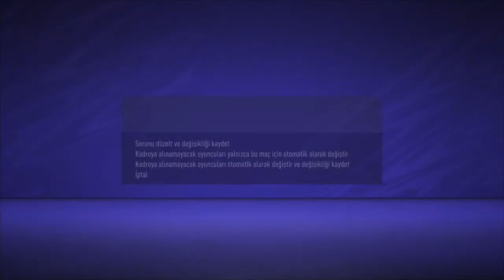FIFA 21 TRABZONSPOR İLE FIFA KARİYERİ #34